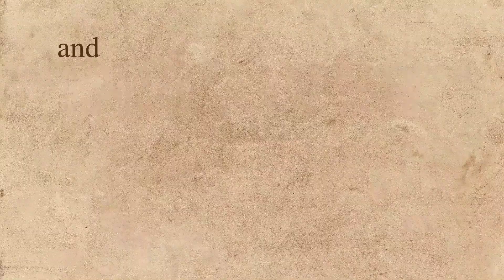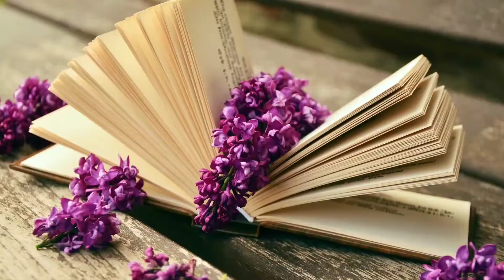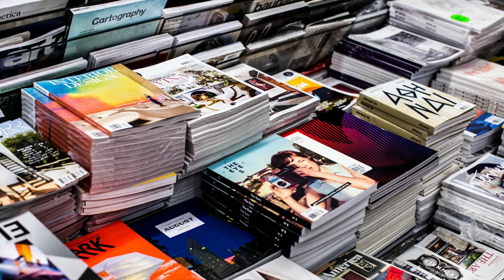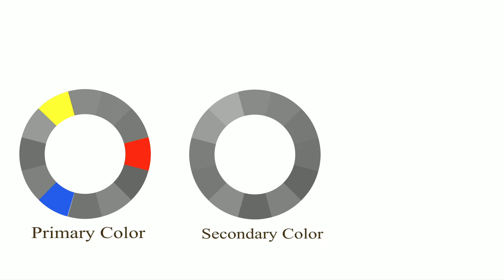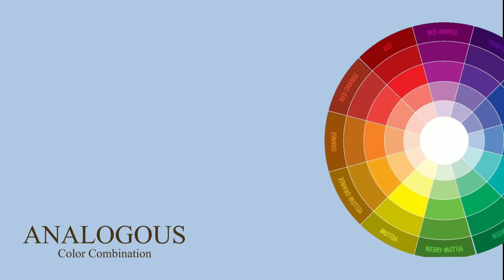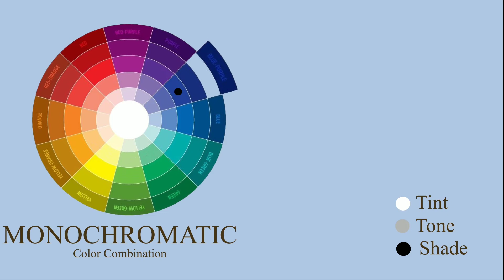COLOR THEORY (Basic Tips)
In this video you will get to know some basic concept of color

• Why color is important in your life?

• How to choose color for home or any interior designing project?

•How to combine color with each other and in proportioned way?

•Most trendy colors of the year ?

Love :)
Taste Of Decor !